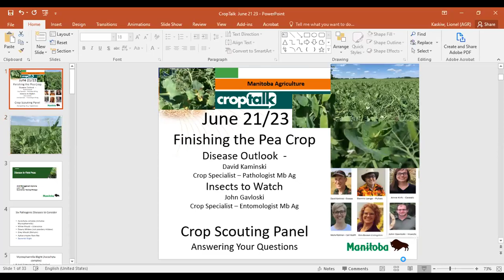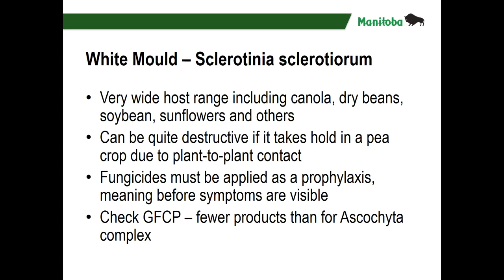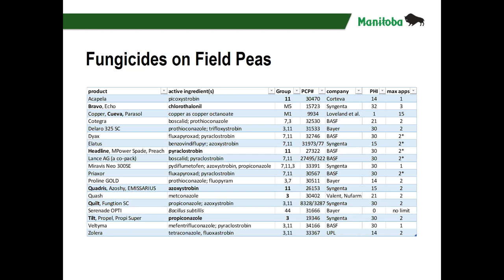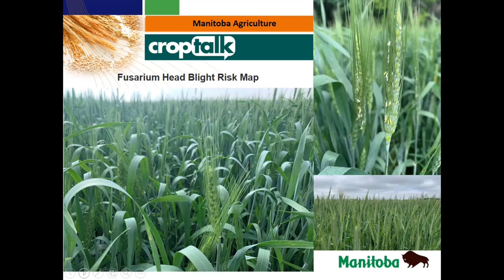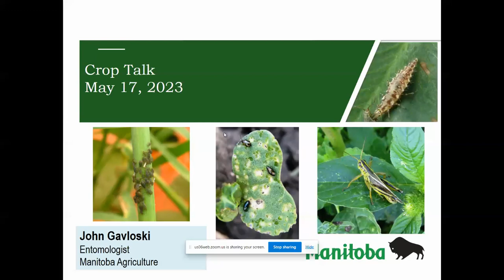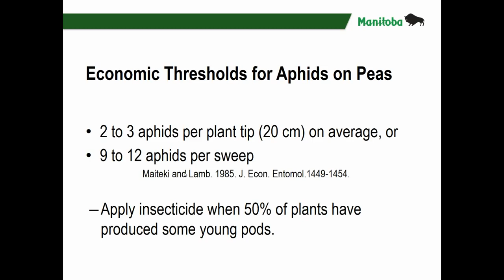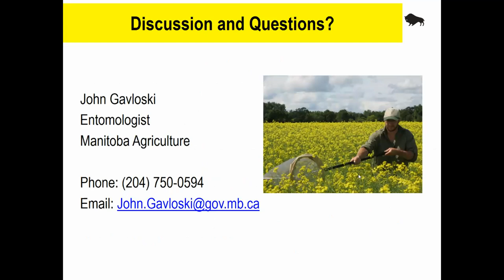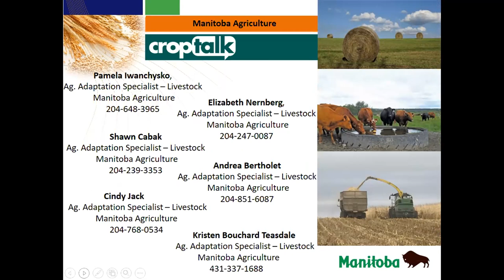CropTalk - June 21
Topics covered today:
Finishing the Pea Crop
Disease Outlook
Insects to Watch